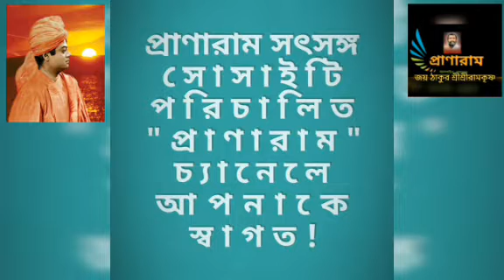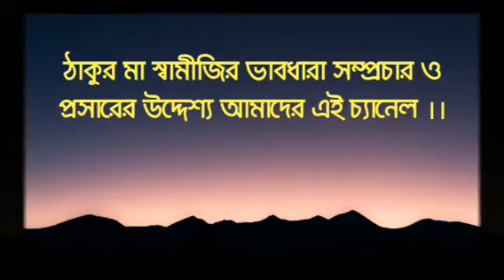জীবনের কোনো ঘটনাই কল্পনার সমান হবে না/পরিব্রাজক বিবেকানন্দ -২য় পর্ব || শ্রী রাজেশ বসু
জীবনের কোনো ঘটনাই কল্পনার সমান হবে না/পরিব্রাজক বিবেকানন্দ-প্রথম পর্ব ||
শ্রী রাজেশ বসু ||
বিবেকানন্দ সোসাইটি, কলকাতা ||
১৩|০২|২০১৯ ||